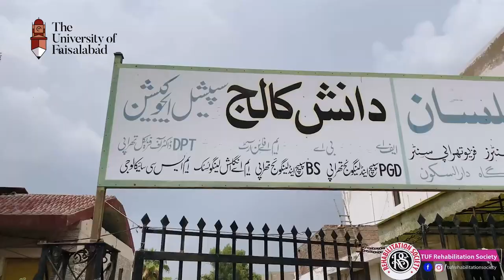Documentary on World Therapy Day by Rehabilitation Society | The University of Faisalabad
TUF Rehabilitation society had the honour to organize an Awareness Campaign for children with special needs for the celebration of "World Physical Therapy Day "dated September 08, 2022. A documentary covering this whole outdoor campaign was made.